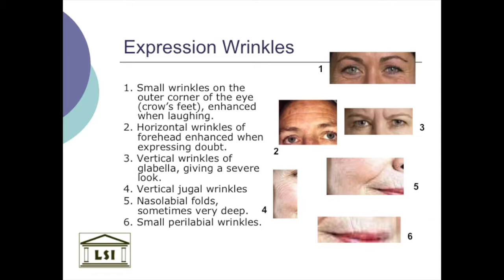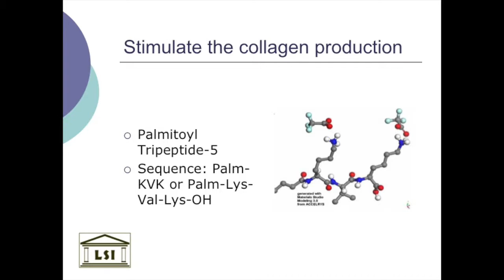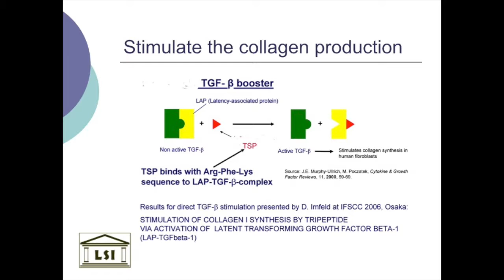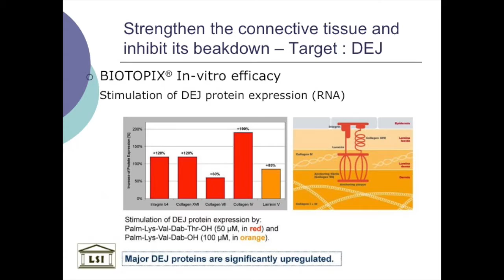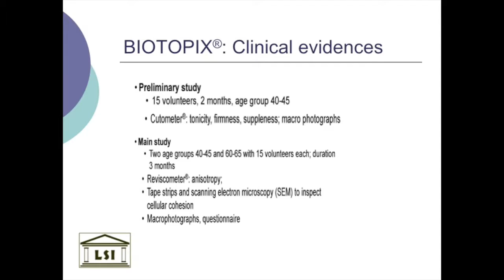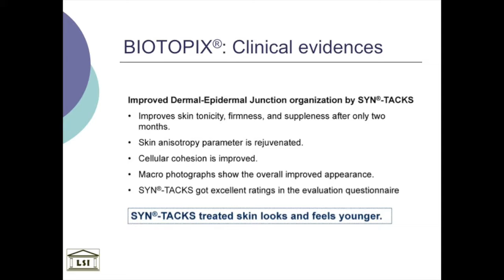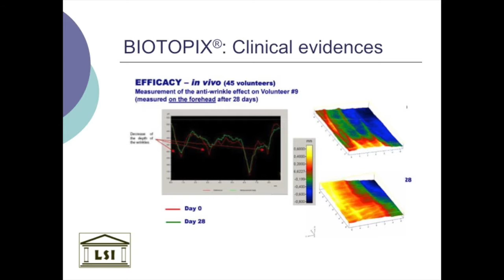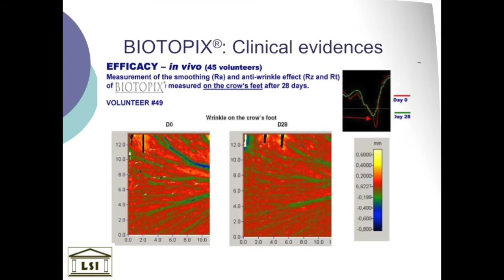Biotopix lecture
BIOTOPIX® is based on the use of a unique combination of four active peptides displaying a complete spectrum of activity on the causative factors of wrinkles:- The first peptide (Palmitoyl Tripeptide-5) targets the dermis, and when it reaches it, is able to promote and stimulate the production of collagen by the dermal cells.

- Two more peptides (Palmitoyl Dipeptide-5 Diaminobutyloyl Hydroxythreonine and Palmitoyl Dipeptide-5 Diaminohydroxybutyrate) are dedicated to strengthening the connective tissue and reorganizing the age-flattened dermal-epidermal junction.

- A fourth peptide (Dipeptide Diaminobutyroyl Benzylamide Diacetate) is a neuromuscular blocker acting like Botulinum toxin.
Further, BIOTOPIX® contains a vegetal gum (Locust bean gum) which maintains skin hydration and displays strong antioxidant properties.

Finally, the pH of BIOTOPIX® is 5.5, i.e. has a barrier function ideal for protecting the skin.
For the first time, the unique formulation of BIOTOPIX® permits to combine active ingredients working at different levels:

• Stimulation of collagen production by fibroblasts.
• Strengthening of the structures of the dermal-epidermal union.
• Reduces wrinkles on the forehead and eyes caused by facial expression muscles.
• First results are visible after 15 days of treatment with BIOTOPIX®
• Improvement of collagen fibers was 60% after 3 months of use.

Properties

* Significant improvement on cutaneous relief.
* Optimizes the structure and organization of the skin.
* Strongly reduces "expression lines".